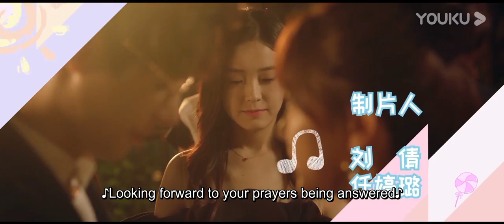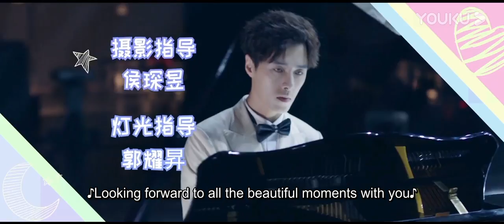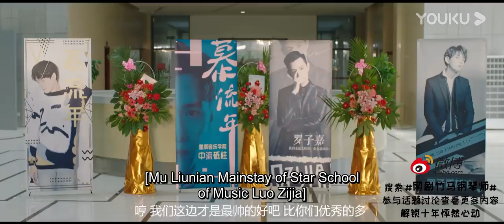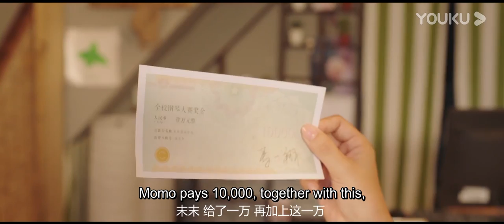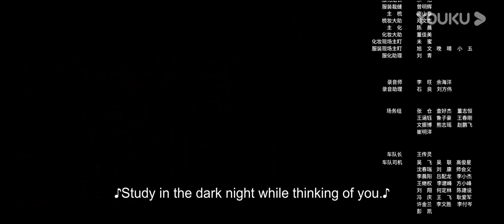[Childhood Sweethearts Pianist] EP03 | My Crush is a Top Pianist | Alen Fang / Jin Wenxin | YOUKU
[Childhood Sweethearts Pianist 竹马钢琴师] With great luck, Yang Chu Mo, who is an outgoing and optimistic girl, was admitted into the key art university, Xingchen Music College. At the same time, she met Mu Liu Nian there, who is a famous person in the school. She recognized that he is the little boy next door who she had been pursuing in childhood. After that, she was so happy that she played a piece of piano music to remind him. However, Mu Liu Nian felt it was too terrible to listen to. Yang Chu Mo’s piano skills were too bad. But Mu Liu Nian was so picky about music. It’s so miserable for them to get along with each other. In order to get the prize money of 10,000 yuan in the piano competition of the school, Yang Chu Mo, who ranked at the bottom of the class, wanted to be the partner of Mu Liu Nian, the piano genius. Unexpectedly, she was rejected. In order to win the heart of her childhood sweetheart back, Yang Chu Mo chose to express her feeling by playing the piano.
★Starring: Alen Fang / Jin Wenxin / Wen Yifan / Li Mengying / Ye Yuhan
★28 Episodes